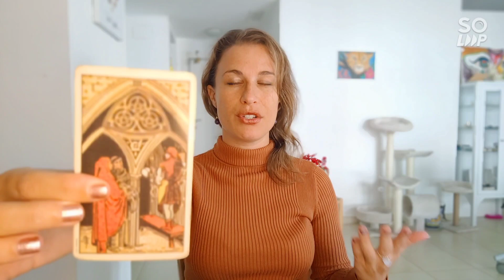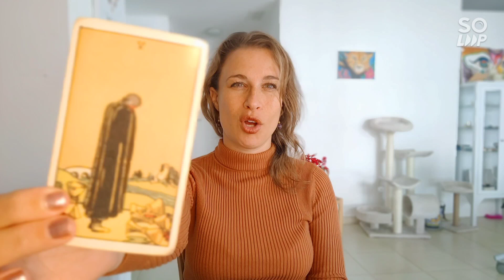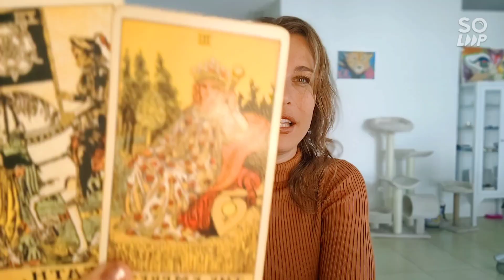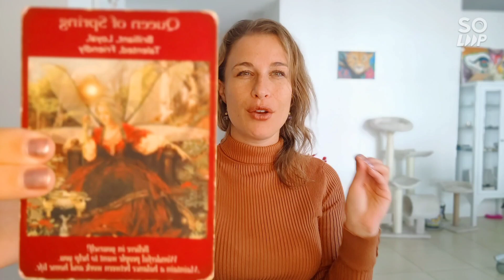Taurus January 2022 Horoscope Astrology - Great achievements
In this video there is a general overview of the month of January 2022 for the sign of Taurus.  This month will be about transformation, inner power and inner strength.

We will have a new moon in capricorn and a full moon in cancer, really aligning the feminine with the masculine.

Keep in mind this is a general reading, so if you would like to know more about your personal chart, you can book a private reading with me.

The Twelve Houses - Howard Sasportas:

Aspects in Astrology - Sue Tompkins:

Romantic Oracle Cards:

Love Oracle Cards:

Fairy Cards: